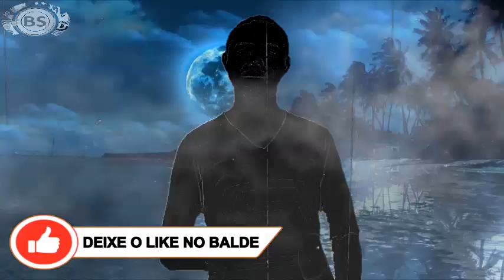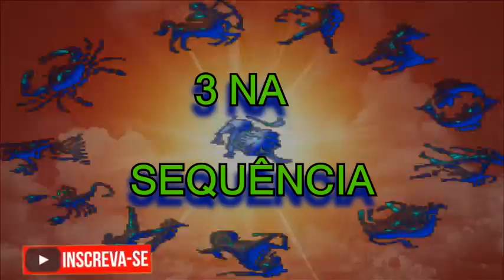COMBINAÇÃO DOS SIGNOS DE GEMEOS COM LIBRA. RESPONDE AI COM THREE MEGA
CONTATO PROFISSIONAL:
Google Plus: goo.gl/oYNxpd
Instragam: goo.gl/13xV5r

JOY ESSÊNCIA CADASTRE - SE GRÁTIS:
goo.gl/x1jsTl

Os dois são signos do elemento ar, muito mentais e sociáveis. Gostam de se relacionar, de estar no meio da galera e de trocar ideias. São a companhia certa para sair e se divertir.

No amor: Apesar de combinarem muito, terem química e atração, gostarem das mesmas coisas, terem muitos assuntos em comum, o desafio desse relacionamento será sair da superficialidade, pois ambos podem ter medo de se entregar e de sentir o amor pra valer. Libra é mais romântico e poderá se incomodar um pouco com o excesso de racionalidade de Gêmeos. Mas os dois sabem respeitar o espaço e a liberdade um do outro, o que pode ajudar a relação durar.

Na amizade: Os dois gostam das mesmas coisas, pensam de forma parecida e os bate-papos não têm hora para acabar quando se encontram. Gostam de ir ao cinema, a shows e a baladas. Fazer compras juntos é um passeio muito divertido para ambos.